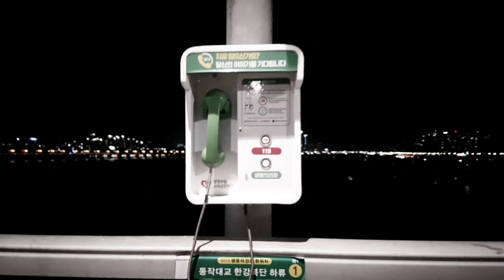2019 Ultra Short film/ Cicada. 동작대교 매미/ 이민배 초단편 필름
나레이션 이민배